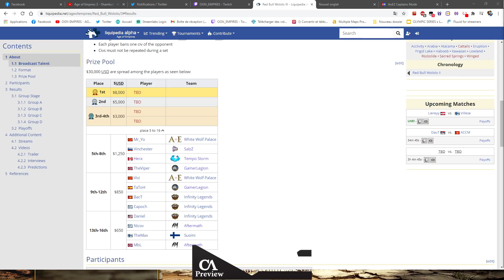AOE 2 DE - REDBULL WOLOLO 3 - DEMI FINALE ! LIEREYY vs VILLESE